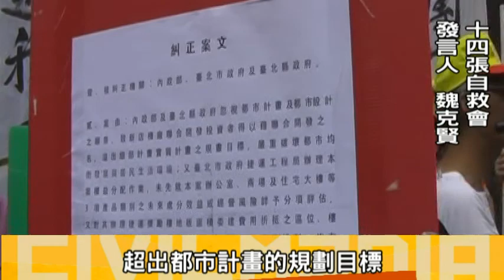迫遷居民為建商？十四張自救會赴捷運局討答案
9/8日十四張自救會赴捷運局，要求立即公布Y7捷運系統用地聯合開發計劃。目前十四張溪邊寮約30多戶「有屋無地」的居民無法獲得安置，這些居民多為民國40-50年代­自雲林北上、以採集砂石為生的工人，因原先承租地主過世、承租地因未繳地價稅而成為國有地的情況下，這些居民的房屋，成了違建戶卻不知情，因此能得到的補償金亦相當微薄。

另一方面，Y7採聯合開發，據聞將於機廠上方興建八棟40層大樓，戶數約1700多戶。自救會要求，增加的獎勵容積，應興建社會住宅，並供十四張居民優先承租或承購。